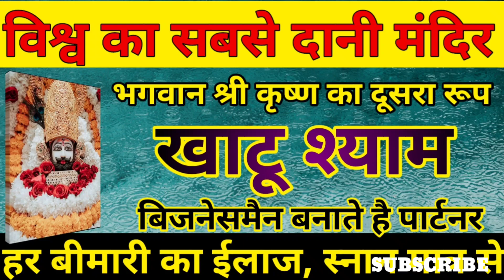खाटू श्याम मंदिर || विश्व का सबसे दानी मंदिर || खाटू श्याम मंदिर राजस्थान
Khatu shyam history
Khatu shyam history
khatu shyam, khatu shyam mandir, khatu shyam katha, Khatu shyam history
Khatu shyam history
Khatu shyam ji history
Khatu shyam ji watsapp status
Khatu shyam bhajan
Khatu shyam ji kanhiya lala mital bhajan
Khatu shyam watsapp status
Khatu shyam ringtone
khatu shyam ji ke chamtkar
खाटू श्याम मंदिर सीकर
भगवान श्री कृष्ण का दूसरा रूप
बिजनसमेन बनाते है पार्टनर
हार का सहारा बाबा श्याम हमारा
कन्हैया लाल मितल भजन
खाटू श्याम जी की कहानी
खाटू श्याम जी की जीवनी
खाटू श्याम जी का कुंड
खाटू श्याम भजन
# कन्हैया_ लाल_ मितल
# खाटू_ श्याम_ नया_ भजन
# KHATU_ SHYAM_ MANDIR
Khatu shyam mandir sikar
Jin mata mandir revasa
Khatu shayam baba new Bhajan
Khatu shyam history